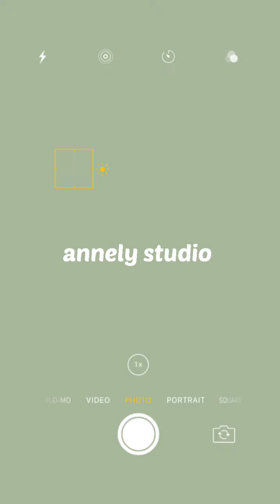Drawing Different Folds | art vlog 57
Reference The Way Of The Manga: How to Draw Folds

Hi!